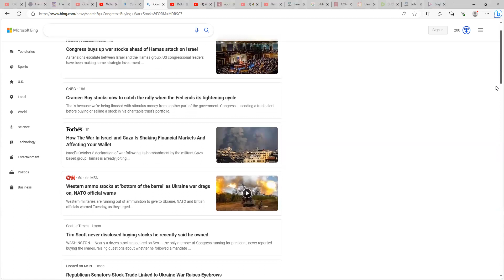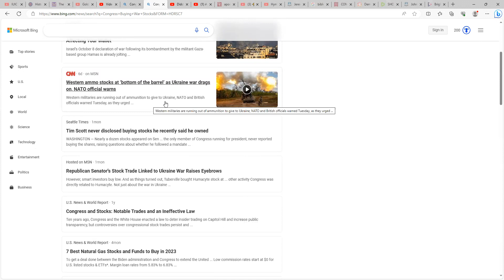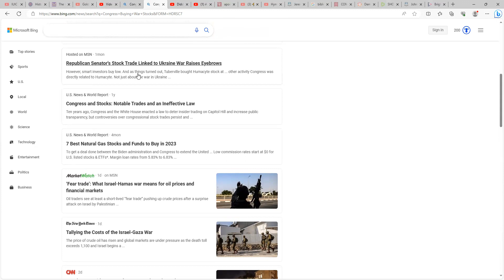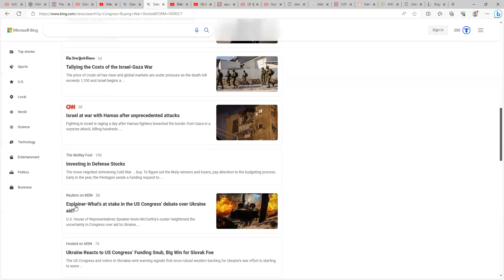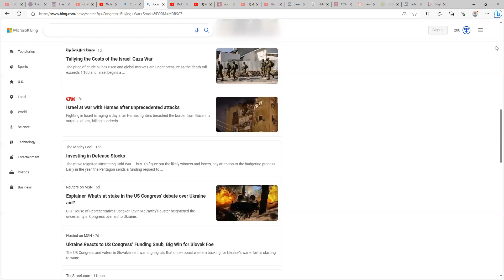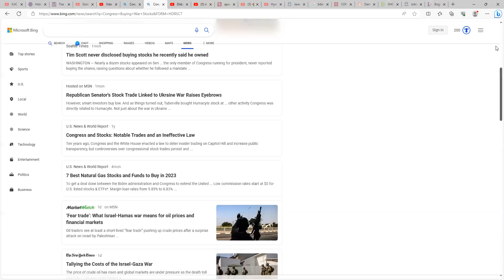Is war a racket???